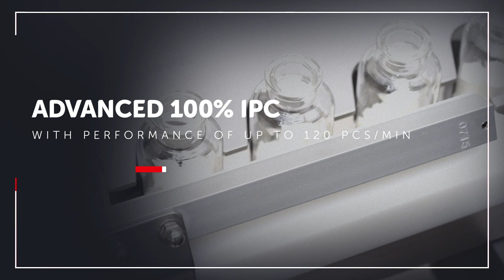SMART PWD Powder Filling Stoppering Machine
Produzione: Hotminds
Coordinamento Progetto: Fabio Puppato